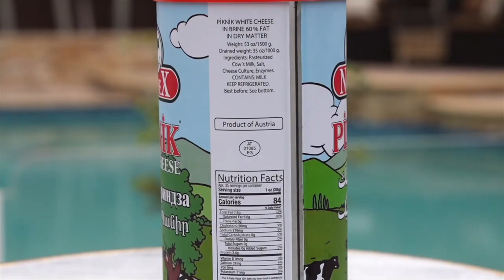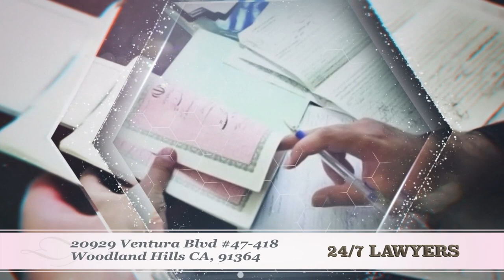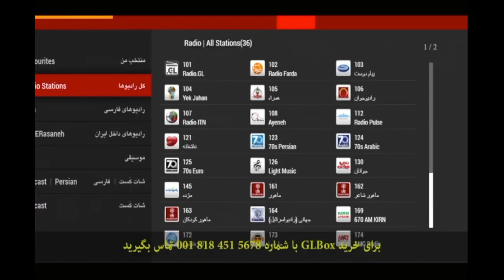اخبار با لیلا هاشمیان